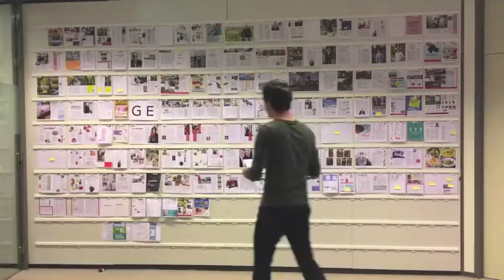De beste wensen van Plus!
Op onze redactie in Baarn staat een wand waarop we ons blad indelen, iedere maand weer. Maar nu gebruiken we 'm even voor iets anders..